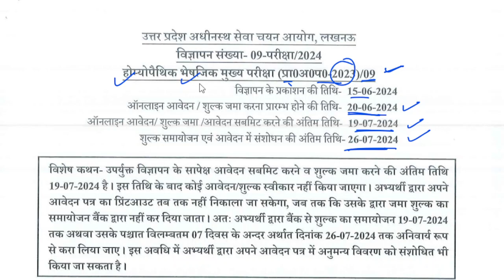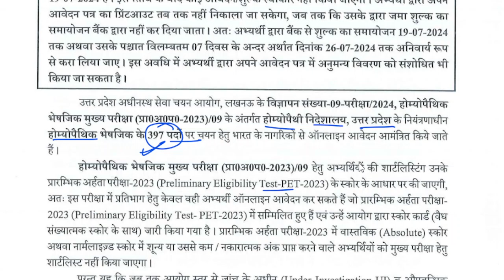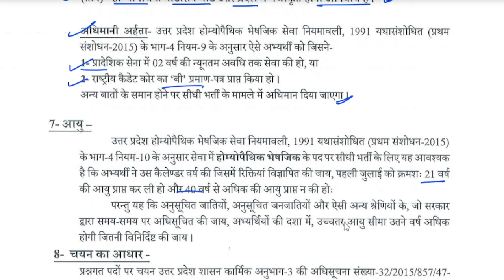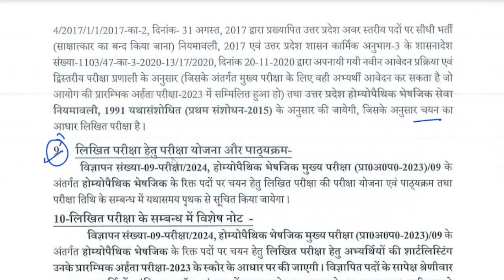upsssc latest update | uppsc latest news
uppsc pcs j answer sheet notice,UPSSSC ASO ARO RESULT,JE Latest News, supreme court oder
UPSSSC,UPPSC,UPPOLICE etc Latest News,up exams latest news,latest vacancies in UP
New Norice- Provisional candidates,New SLP in supreme court,supreme court case status,Vindhyachal question-OFFICIAL status,vindhyachal question ,kanya vidhya dhan question official order-single bench,solar pump question challenged in supreme court,CAVEAT FILED IN SUPREME COURT ON SOLAR QUESTION,vindhyachal question lekhpal court case update,lucknow bench court case official order,allahabad high court case status,solar pump question lekhpal,vindhyachal question